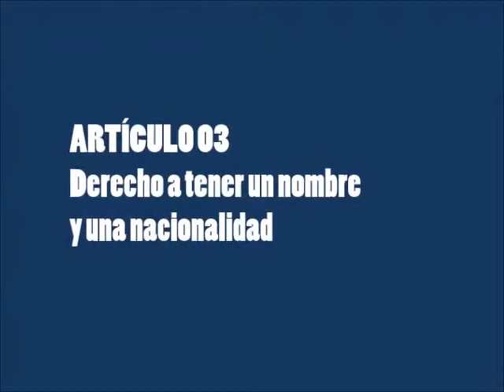Derechos de la Infancia - VA4A2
Mensajes sobre los derechos de la infancia realizado por alumnado de 4º A del CEIP Valdespartera, dentro del proyecto Educación para una ciudadanía global Dos Orillas Activas de la Fundación Familias Unidas y el proyecto de educadores de Educación Física Amigos Activos.